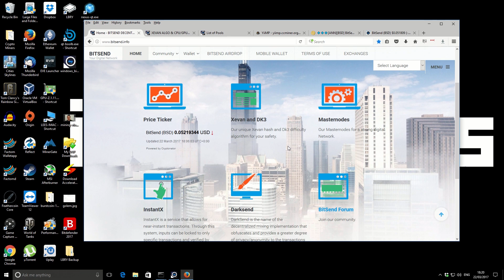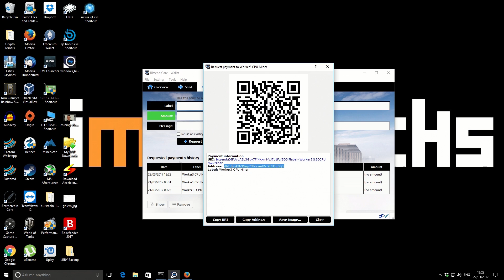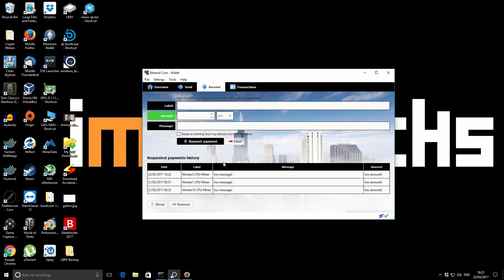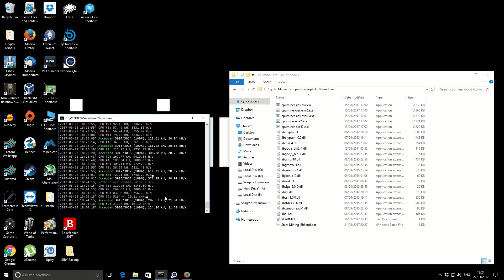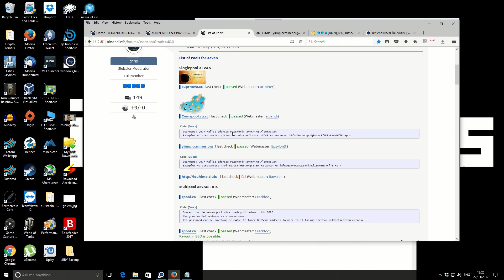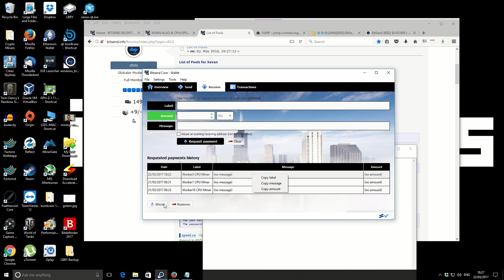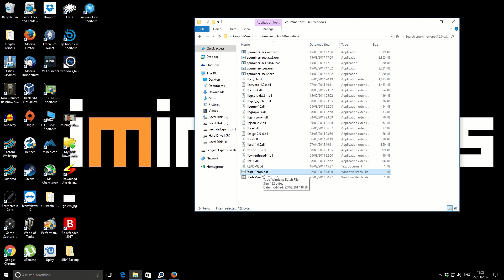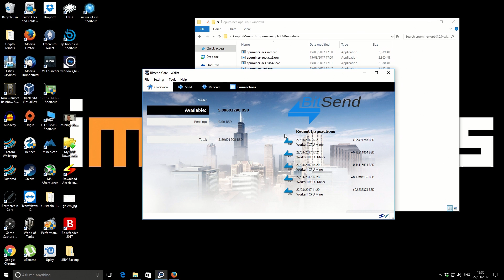How To CPU Mine Bitsend On Windows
A video showing how to setup your Bitsend wallet and start CPU mining Bitsend Coins. I'll take you through the whole process step by step in this screen captured walk through.

My Links

Bitcoin 12v4d15AuopsVzudct7J8LJMm7qH95SxA1
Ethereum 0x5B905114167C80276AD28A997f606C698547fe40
Eth Classic 0x0927B3ff51BFC3865788aE7ad90246D850c05325
Burstcoin BURST-N8KB-DKKW-9C4W-AF289
Nexus 2QyTKoWw38qhXZ144gvDuxcMPunquV4o2CLxFTHa4vBUkj1m4Sh
BitSend iRoCVCDSVTyqqojyybMcbRpFU4HhdosVhP